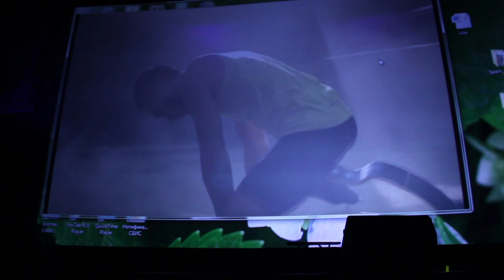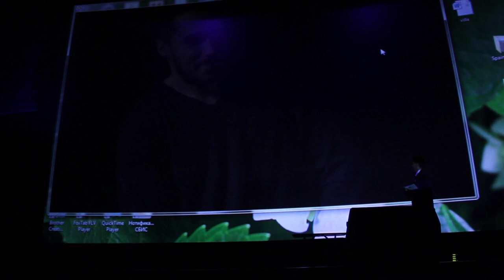4 Всероссийский фестиваль телепрограмм и фильмов «Смотри на меня как на равного» Владимир 16.10.2014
Открытие 4-го  Всероссийского фестиваля телепрограмм и фильмов о жизни людей с инвалидностью «Смотри на меня как на равного» и фрагменты встречи со зрителями в кинокомплексе «РусьКино», г. Владимир, 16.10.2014. Проектный продюсер Зиновия Шидловская